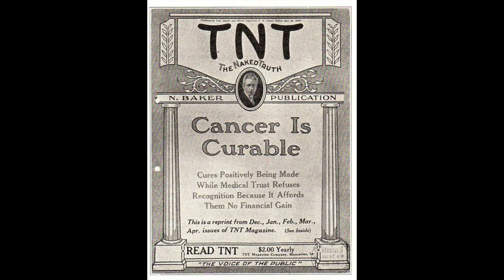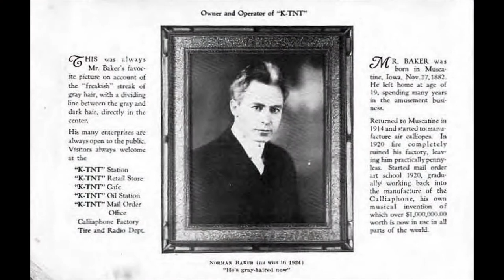Norman Baker - Fundraising Promo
Fundraising video in support of two film projects being produced in Muscatine Iowa that feature Norman Baker... one of America's most infamous medical quacks and charlatans.